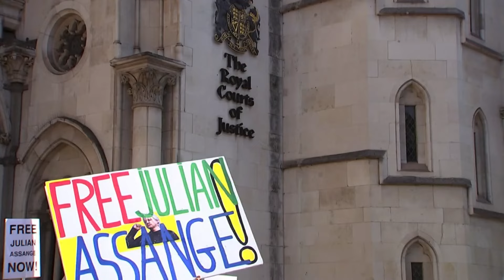UK High Court allows Julian Assange to continue appealing extradition to US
The WikiLeaks founder is accused of violating the U.S. Espionage Act.